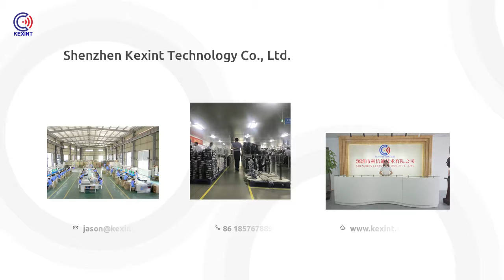KEXINT ODF 2 U 72 Core SC Or 144 Core LC Fiber Optic Patch Panel With Adaptor And Pigtail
白色动态圆形服装展示.
The materials used for   satisfy exacting requirements, including the ability to withstand the handling likely to be encountered in normal operation, the ability to withstand metal fatigue and the ability to be unaffected by any other processes or treatment.